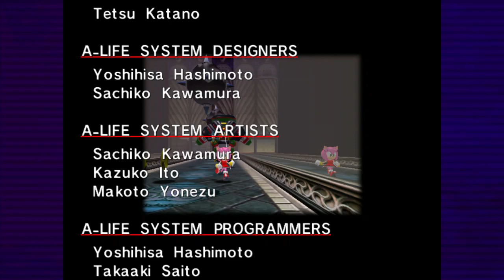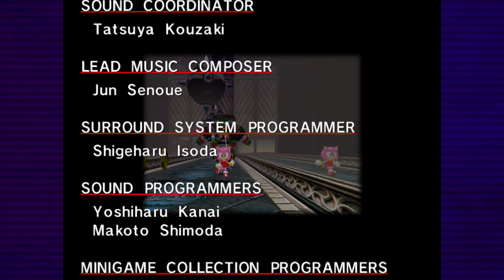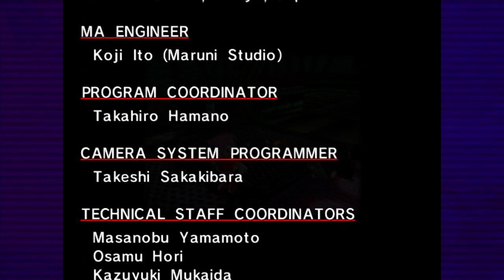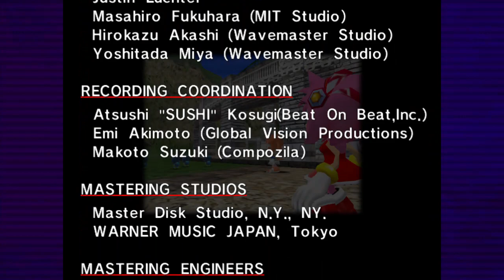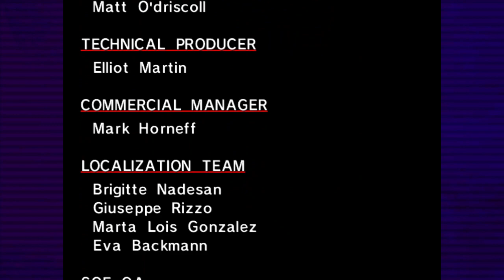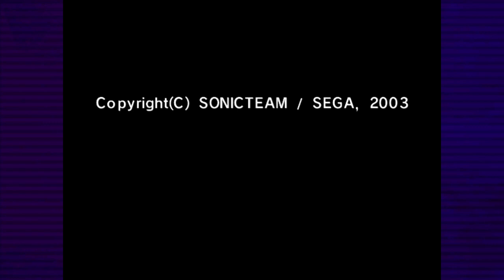Sonic Adventure DX: See I can do this